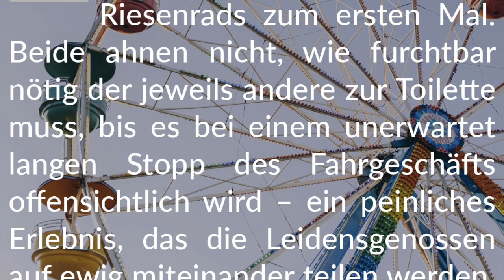Story-Info: In luftiger Höhe 💩 Pinkel- und Kacknot im Riesenrad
Wir wünschen großes Vergnügen beim Lesen dieser Pee- und Poop-Desperation-Story.

Unsere Bücher und E-Books bei Amazon
So nötig! - Poop Desperation
(Kindle E-Book)

Dringend!
(Kindle E-Book)

Goldene Lust
(Kindle E-Book)